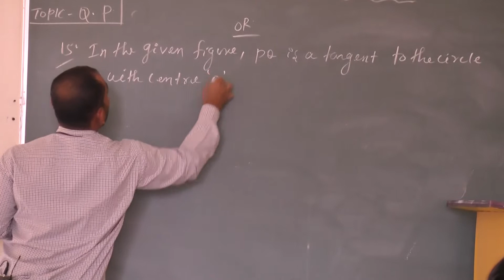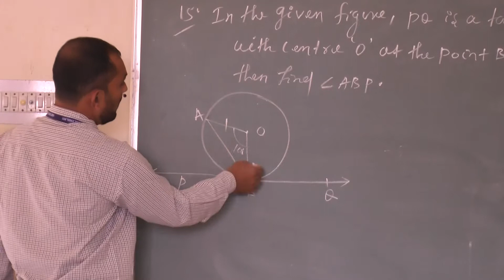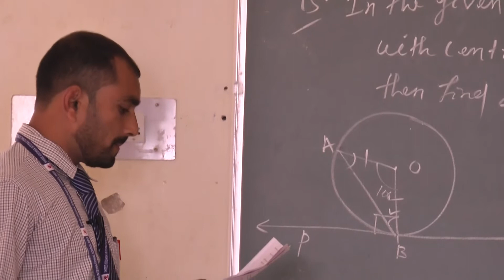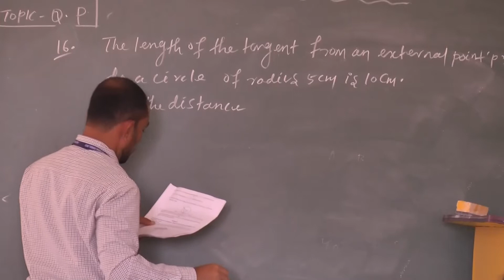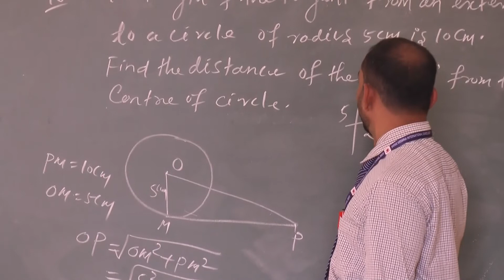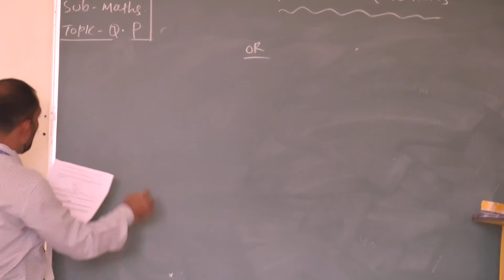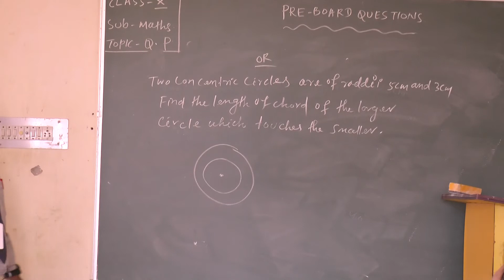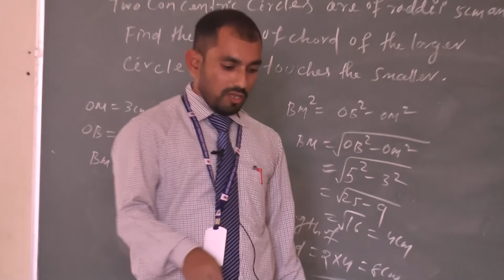MATH CLASS-X ( QP ) BY Mr SAGAR KUMAR MAHARANA, SKIS, BHUBANESWAR.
MATH CLASS-X ( QP ) BY Mr SAGAR KUMAR MAHARANA,
SHREE KRISHNA INTERNATIONAL SCHOOL - BHUBANESWAR.